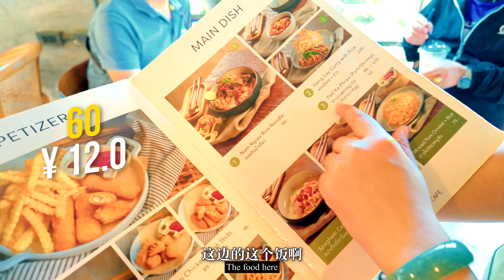泰国清迈 大象咖啡Elefin Cafe 摸大象喂大象和大象合影 竟免费 | Elephant Coffee